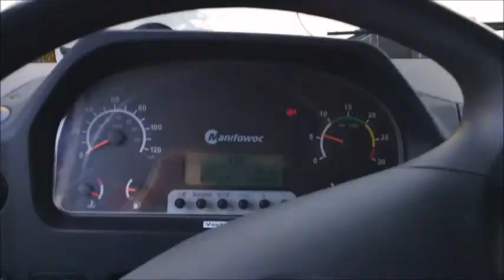Grove GMK6400 PETIT LEVAGE (CH)